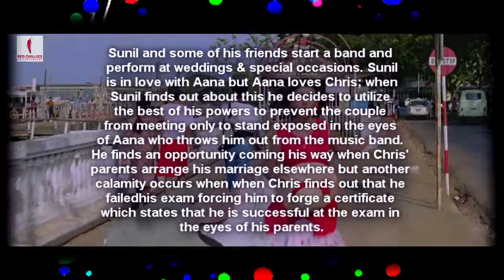FilmographySRK [ @iamsrk ] in pictures - Kabhi Haan Kabhi Naa [1994]